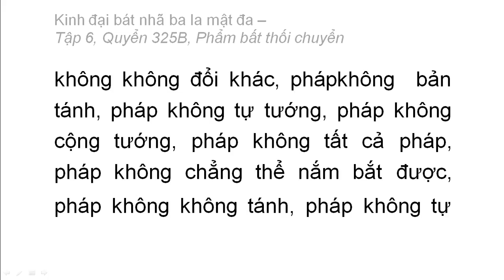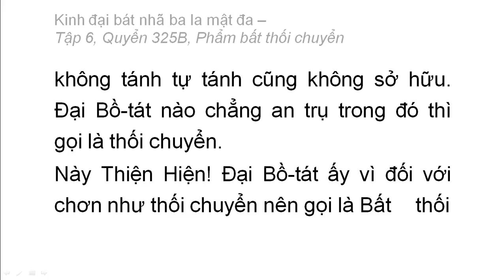Quyển 325B: Kinh đại bát nhã ba la mật đa - Phẩm bất thối chuyển (rất hay) (3)